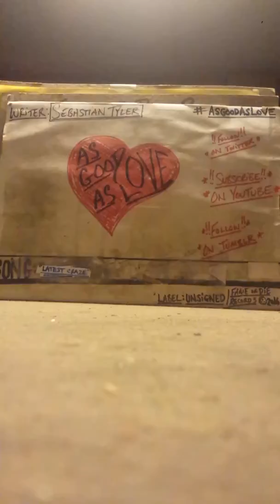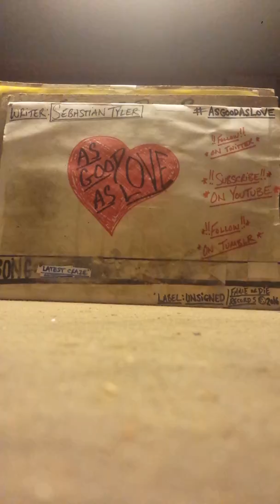AsGoodAsLove- "Latest Craze" (demo)